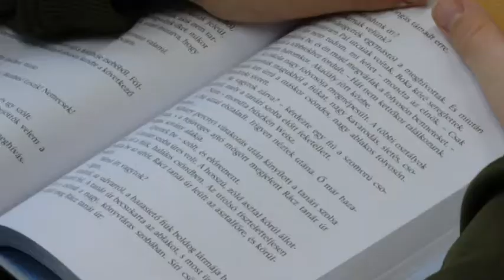Az étkezést biztosítják az óvodákban és iskolákban